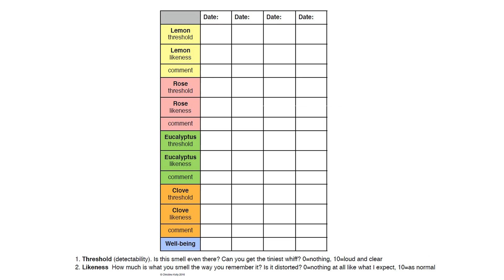Smell Training with Chris Kelly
In August 2016, Chris Kelly visited the Monell Center to speak with scientists and physicians about smell training, and conduct a workshop for recovering anosmics.

Chris lost her sense of smell in 2012, and credits smell training with helping to restore some of her olfactory world.

In this video, Chris presents a summary of the smell training workshop.

Chris's smell training technique is suitable for acquired anosmics, either viral or TBI, who have regained the ability to perceive some low level of odor. It will be most useful if you are able to say “this smell” is different from “that smell,” even if you can’t identify either odor.

for more information about Monell's anosmia research program.